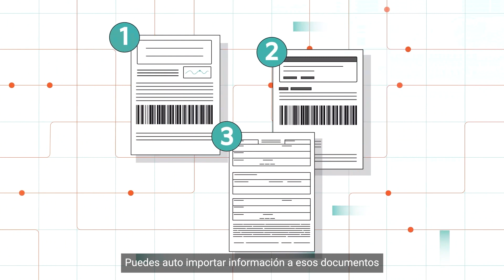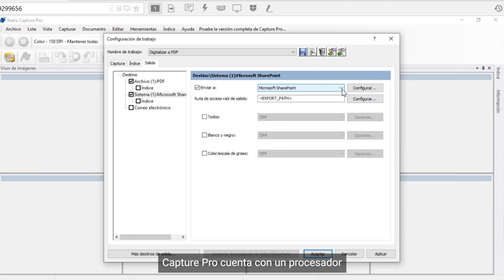Convierte grandes volúmenes de documentos con KODAK Capture Pro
Capture Pro es el software de captura de información perfecto para potenciar el rendimiento empresarial. Convierte de manera ágil y precisa datos valiosos que se encuentran en lotes de documentos e imágenes, ayudando a las empresas a aprovechar al máximo su potencial.